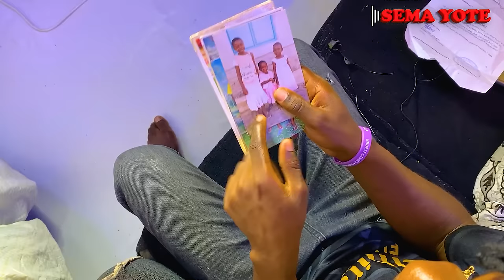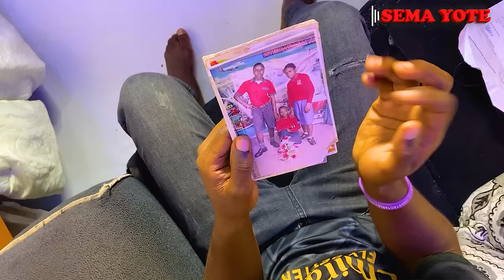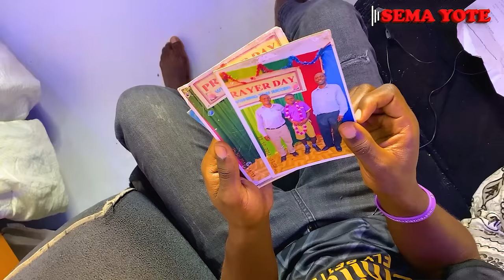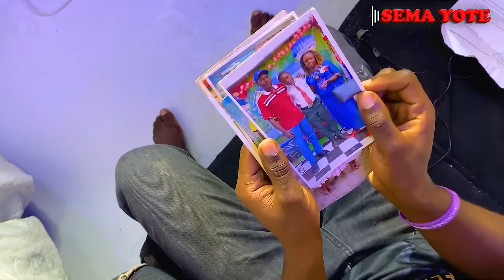I'M INTERSEX: Born With Both Genitalia |My Body Between Female and Male |SEMA YOTE SHOW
Dalton is intersex, which means he is neither completely feminine nor completely male.  Dalton was forced to live as a girl as a child. He now identifies as a male and is curious about how that fatal decision was made. Dalton aggressively strives to interrupt the cataloguing with as much honesty as he can wherever feasible. On his quest of self-discovery, he comes clean in order to accept his future and reconcile the previous guilt and familial secrecy surrounding his intersex condition.